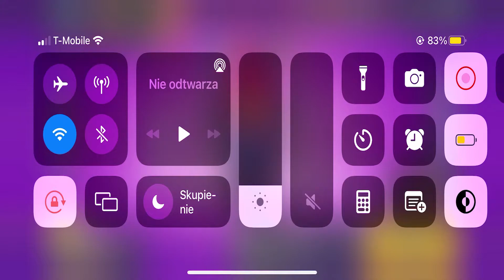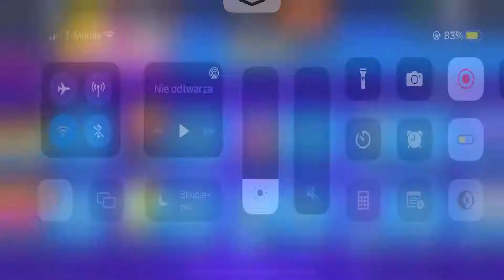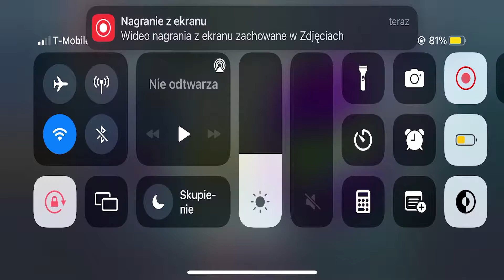Gramy na nowym trybie -Brawl Stars Polska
Hej hej :D

W tym odcinku dalej gramy na nowym trybie w brawl stars czyli na ,,Ładunek"